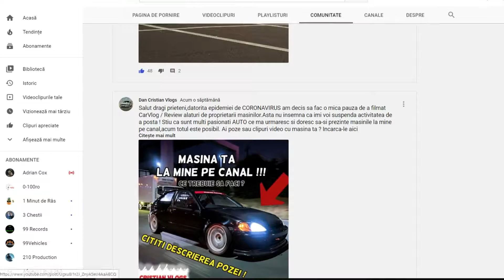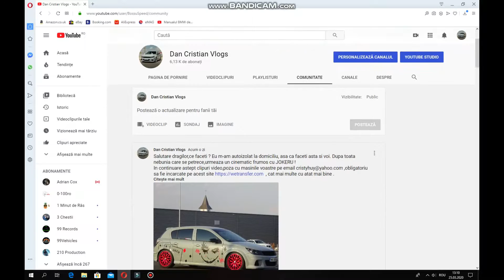FAKE TAXI OLTENESC - VW BORA 1.6 BENZINA.VLOG 154